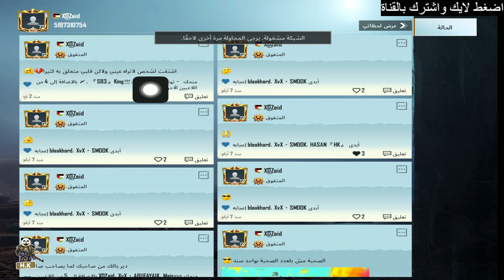خدعه تعطيك 130 نقطه انجاز ببجي موبايل | pubg mobile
بهذا المقطع سوف اشر لكم خدعه انجاز المواجهه بالمصادفه وايضا انجاز صديق الجميع يلي من خلاله راح نحصل على 130 نقطه انجاز بكل سهوله

حسابي في ببجي👇
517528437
(ان الله وملائكته يصلون على النبي يا أيها الذين آمنوا صلوا عليه وسلموا تسليما)

تحميل لعبه ببجي موبايل للكمبيوتر
ببجي موبايل تنزيل
ببجي موبايل
ببجي موبايل تحديث
مهمات الاسبوع الثالث في ببجي موبايل
شرح مهمات ببجي الاسبوع الثاني
ببجي للاندرويد
تحميل لعبة ببجي اخر اصدار
تحميل ببجي اخر اصدار
pubg mobile تنزيل
تحميل ببجي لايت
اقوى حساب ببجي
تنزيل ببجي الكورية apk
رابط لعبة ببجي موبايل للاندرويد
ببجي النسخه الهنديه
تنزيل ببجي لايت
ببجي لايت تنزيل
تحميل ببجي التحديث الجديد
تنزيل ببجي صينيه
تنزيل ببجي التحديث الجديد 2020
التحديث الجديد ببجي
ببجي الجديده تنزيل
تحديث ببجي لايت الجديد 2021
pubg mobile apk اخر اصدار
ببجي كورية الموسم 15
ببجي موبايل الموقع الرسمي
جوال ببجي
تنزيل ببجي العالميه
تنزيل ببجي الجديدة
تنزيل ببجي apk
شحن شدات ببجي الرسمي
الموقع الرسمي ببجي موبايل
تنزيل ببجي الاصليه
pubg mobile شحن
شحن شدات ببجي من الموقع الرسمي
بطاقات ببجي مجانا
اشحن ببجي مجانا
موقع ببجي موبايل الرسمي
ببجي موبايل شحن
الموقع الرسمي ل ببجي موبايل
موقع ببجي موبايل
موقع شحن شدات ببجي موبايل
كيف شحن شدات ببجي عن طريق الرصيد
شحن شدات_ببجي midasbuy
ازاي اشحن شدات ببجي
ببجي موبايل شحن شدات
تنزيل لعبة ببجي موبايل
شحن ببجي عن طريق الكود
موقع شحن ببجي موبايل
الموقع الرسمي لشحن شدات ببجي
شحن ببجي موبايل
شحن شدات ببجي لايت
برنامج ببجي
ما هي شدات ببجي
مولد شدات ببجي
شحن شدات_ببجي عن طريق رقم الهاتف
موقع شحن شدات ببجى
pubg mobile شحن شدات
موقع الرسمي لشحن شدات ببجي
شحن شدات ببجي موقع
شحن شدات ببجي عن طريق id
شحن رويال باس ببجي
موقع شحن شدات ببجي عن طريق الايدي
موقع ببجي الرسمي لشحن الشدات
موقع شداد pubg
طريقه شحن ببجي عن طريق الكود
شحن شدات ببجي عن طريق الايدي
شحن ببجي لايت
برنامج يشحن شدات ببجي
كيف اشحن ببجي عن طريق الكود
شحن شدات ببجي موبايل
شدات ببجي موبايل
موقع تحويل شدات ببجي عن طريق الايدي
شدات ببجي عن طريق الايدي
كيف تشحن شدات ببجي
موقع رسمي شحن شدات
شدات كود موبايل
برنامج تحويل شدات ببجي
تحويل شدات ببجي
تحميل لعبة ببجي موبايل